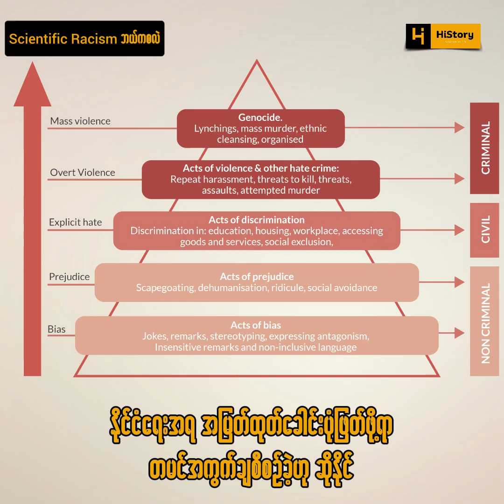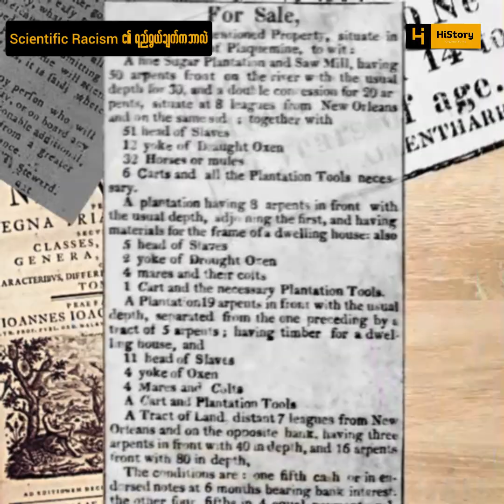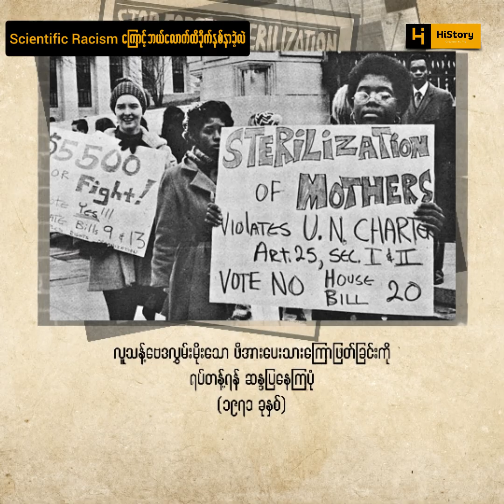[ENG] သူများနိုင်ငံကိုကျူးကျော်ကျွန်ပြုချင်လို့အကွက်ချခဲ့သလား|Forgotten History of Scientific Racism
It is how people used their power and influence to fool other people from all over the world. Should we say the sick period of human history? Let me know what you think before and after watching video.

.about me
I am Shwe Eain San, an independent content creator based in Myanmar. Driven by a commitment to social impact, I share knowledge through clear and relatable language. Let's get to know something about everything.